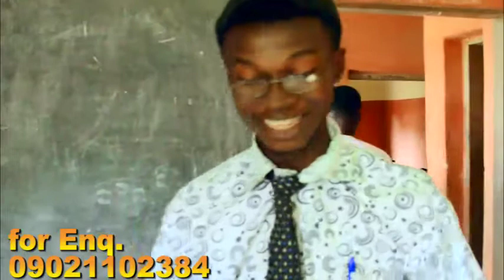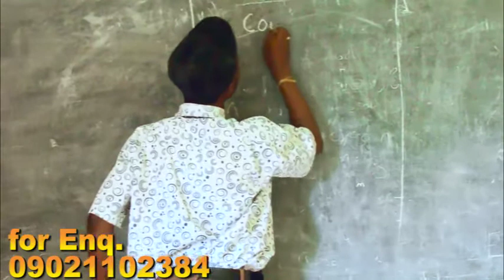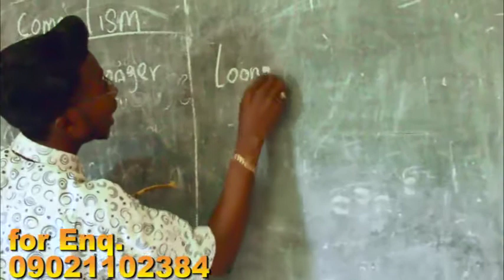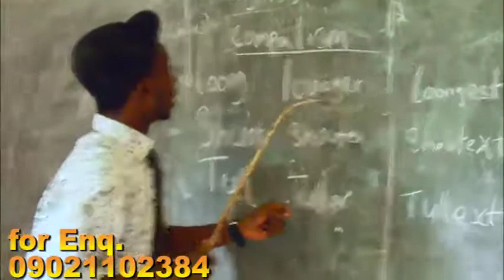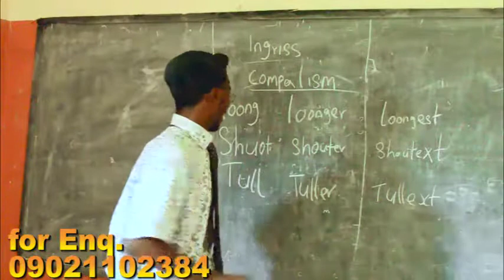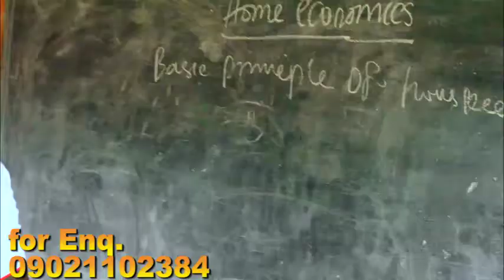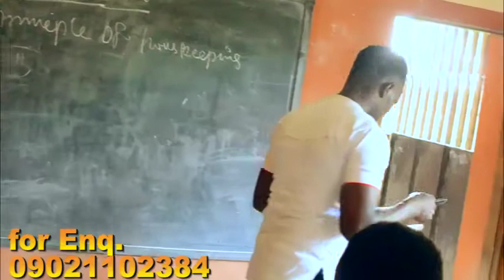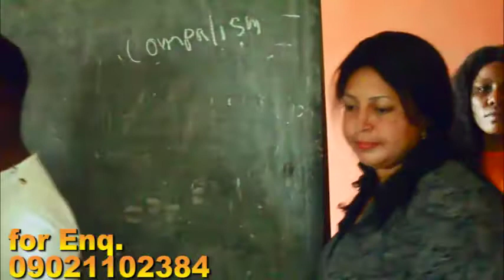UNEDUCATED TEACHER , showing on geatnollytv